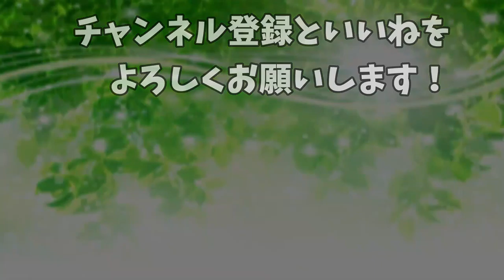【犬 かわいい】新しい年を迎えて犬友との散歩で見せたラブラドゥードルの反応がかわいい！ dog labradoodle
犬
犬 かわいい
labradoodle
犬 asmr
ドゥードル
犬 おやつ